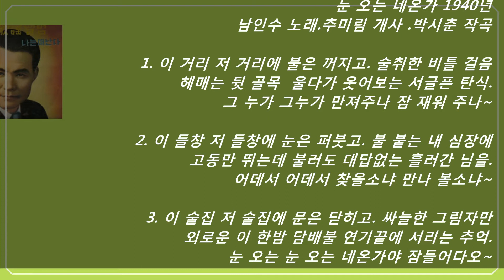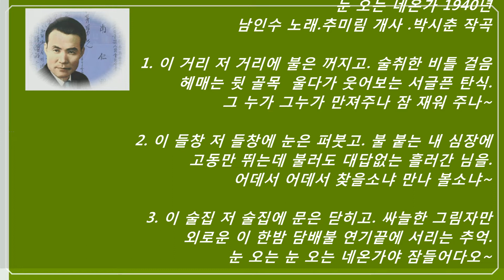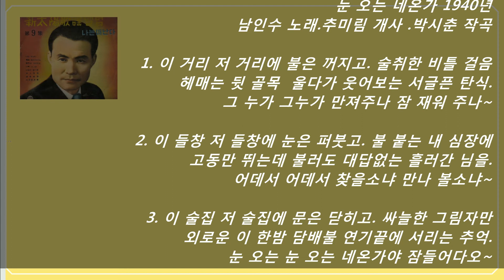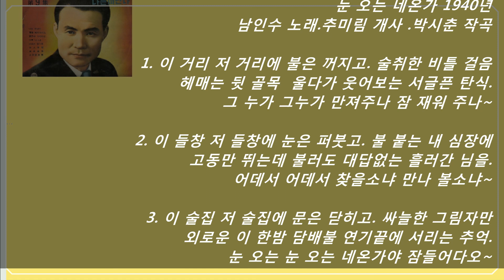눈오는 네온가1940년.개사 [남인수]- 패트라 미디연주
"눈 오는 네온가1940년"남인수 노래
조명암 작사.박시춘 작곡,오케
1.
이 등잔 저 등잔에 불은 꺼지고
넘어진 술잔마다 서리는 피눈물
울다가 만져 보는 치마자락엔
그누가 그누가 쏟았는가 술이 어렸다
2.
이 들창 저 들창에 눈은 퍼붓고
쓰러진 테-블엔 휘도는 긴 한숨
울다가 맺어 보는 저고리끈은
그누가 그누가 뜯었는가 흠집이 졌다
3.
이 거리 저 거리에 밤은 깊었고
가슴은 생각마다 두 발을 구르네
울다가 찾어 보는 머리의 꽃은
그 누가 그 누가 가져 갔나 종적이 없네
 추미림 개사.박시춘 작곡
-50년대 후반 재취입곡-
1.
이 거리 저 거리에 불은 꺼지고
술 취한 비틀걸음 헤매는 뒷 골목
울다가 웃어보는 서글픈 탄식
그누가 그누가 만져주나 잠 재워 주나
2.
불 붙는 내 심장에 고동만 뛰는데
불러도 대답없는 흘러간 님을
어데서 어데서 찾을소냐 만나 볼소냐
3.
이 술집 저 술집에 문은 닫히고
싸늘한 그림자만 외로운 이 한밤
담배불 연기끝에 서리는 추억
눈 오는 눈 오는 네온가야 잠들어다오
ㅡ대사ㅡ
술을 다오
나에게 독한 술을 다오
깨끗이 잊을 수 있는 술을 달란 말이다
선생님! 독주를 이렇게 많이 드시면 몸에 해로워요
눈 오는 네온가에서 목노집에서
이대로 쓰러지고 싶단 말이다
나에게 술을 다오
ㅡㅡㅡ ㅡㅡㅡㅡㅡㅡㅡㅡㅡㅡㅡㅡㅡㅡㅡㅡㅡ